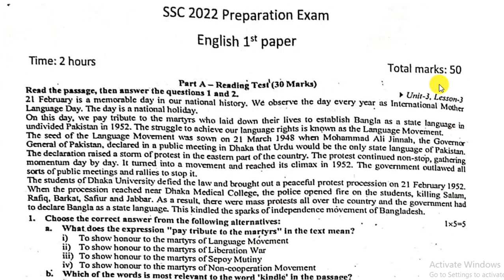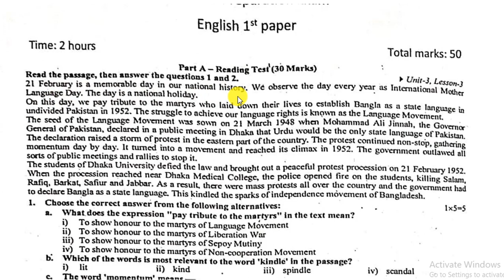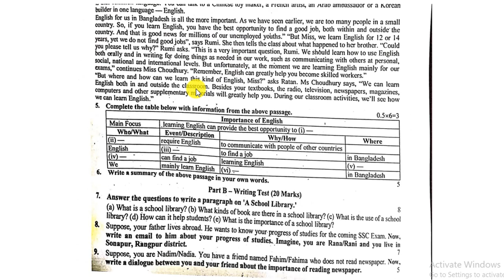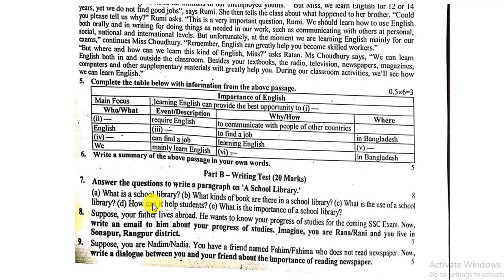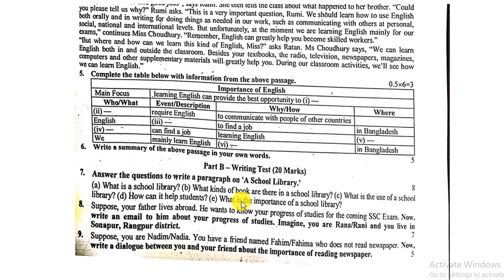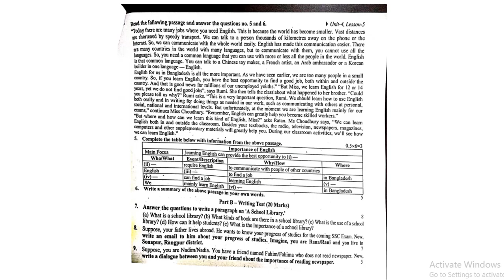English 1st paper | SSC 2022 preparation | ssc exam | ssc adda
English 1st paper SSC 2022 preparation
ssc chsl english preparation 2022
ssc public examination 2022 english question paper
english ssc board paper 2022 with solutions
ssc chsl english classes 2022
ssc adda
ssc
class 10 syllabus 2022-23
ssc exam